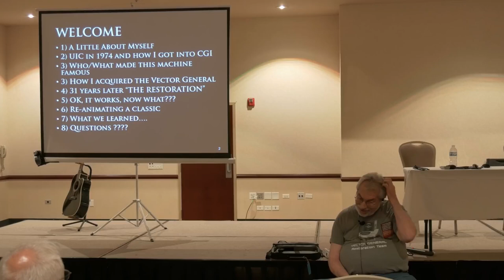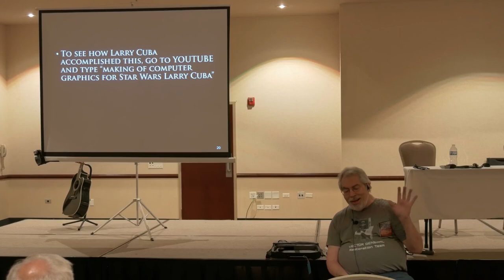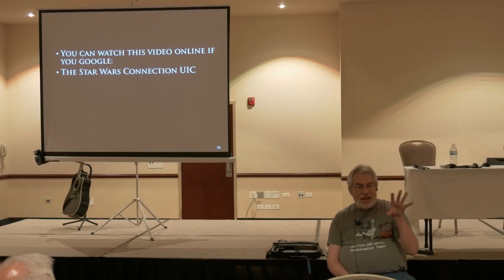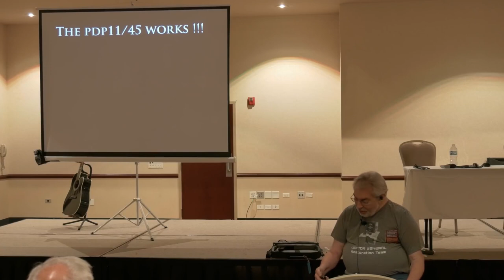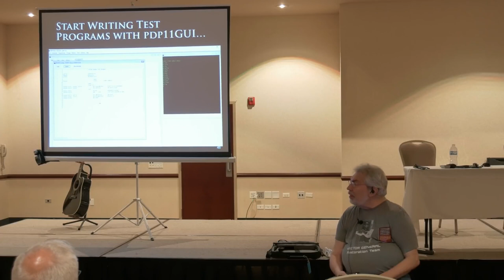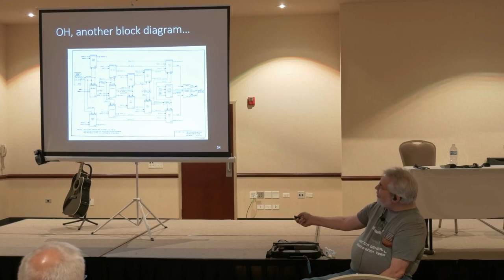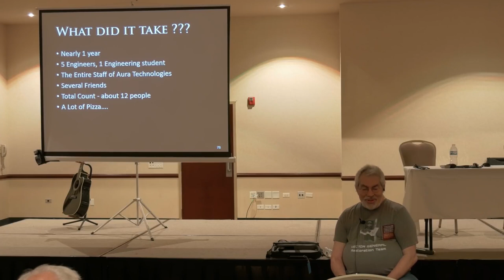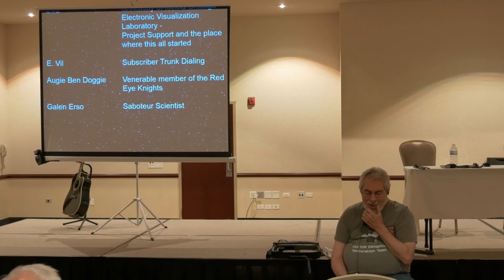Restoring the Machine that Destroyed the Death Star VCFMW 2019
Thanks for watching  Restoring the Machine that Destroyed the Death Star   VCFMW 2019 , In this video you will find full documentary about Restoring the Machine that Destroyed the Death Star   VCFMW 2019 .